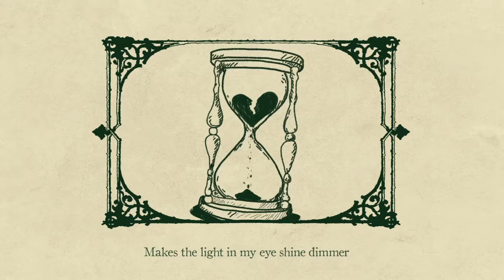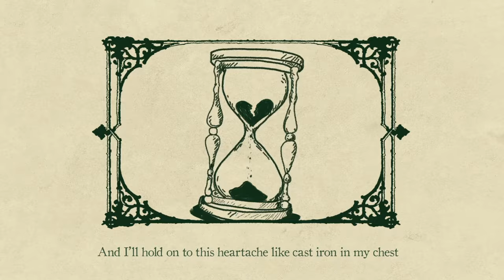Flatland Cavalry - How Long with Kaitlin Butts (Lyric Video)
Written by Cleto Cordero, Matt Chase, Chris Rogers
Audio Produced by Bruce Robison
Video Production by Andrew Knives and Flatland Cavalry
Motion Graphics by Andrew Knives

Lyrics --
Moving on’s the hardest thing
I’ve ever had to do
These days
I can’t stand to look in the mirror,

To know you’re being loved on
from some other’s point of view
Makes the light in my eye shine dimmer,
Wondering…

Is it gonna take?
How long, how long,
Does a heart, break?

Amidst the spirits and the smoke and neon crowds that never rest
I cling to lonely like cold loves a winter day
And I’ll hold on to this heartache like cast iron in my chest
And I’ll hide it all behind a poker face

Each second burns like hours
And each hour feels like days
How long, how long is your memory gonna stay?

How long, how long, is it gonna take?
How long, how long, does a heart break?